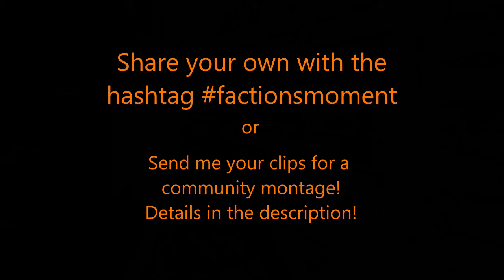Factions Moment #22 - Stick Justice